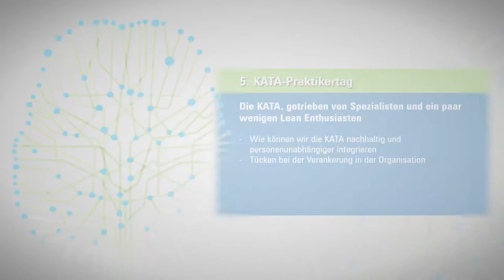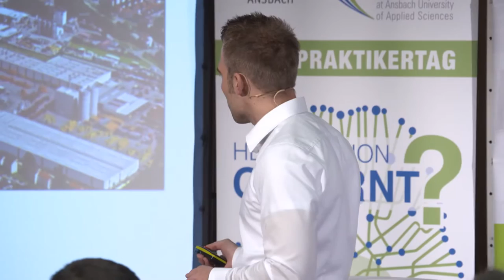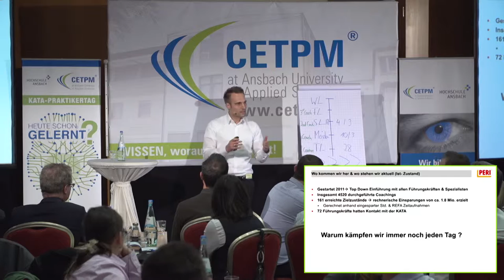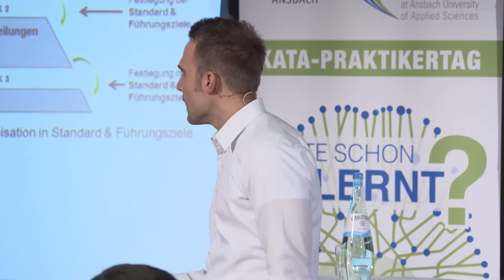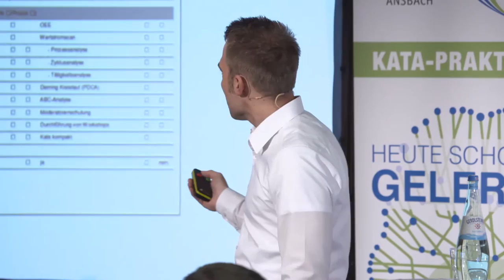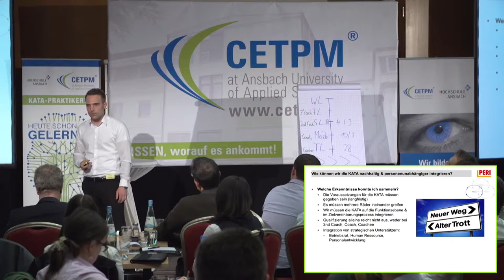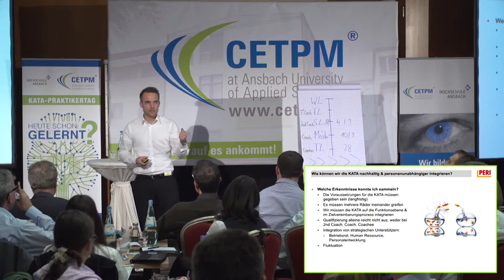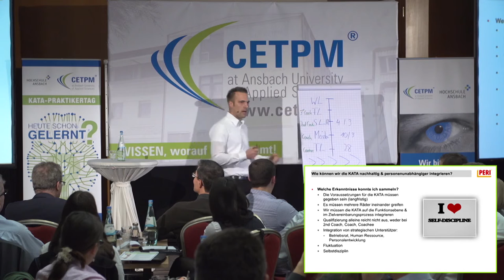Alexander Steck - Die KATA, getrieben von Spezialisten und ein paar wenigen Lean Enthusiasten